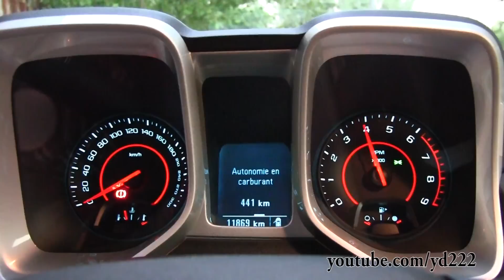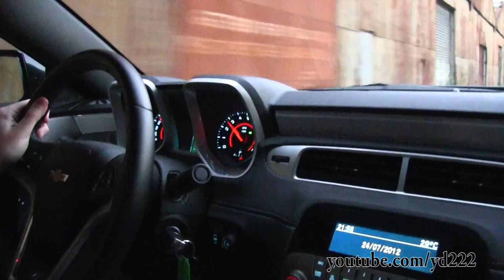Camaro SS 45th Anniversary Edition - Autofans.be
In this video, you can see the Chevrolet Camaro SS 45th Anniversary Edition. Autofans.be had the opportunity to test this car and we've made a video. The 45th Anniversary package includes a Carbon Flash Metallic paint, 20-inch silver-painted aluminum wheels, black interior with large white inserts for the doors and dash unit; red, white, and blue accent stitching for the leather and 45th logos. Enjoy the video!

Engine: 6.2-liter V-8
Power: 400 bhp
Torque: 555 Nm
0 - 100 km/h: 4,8 seconds
Top speed: limited to 255 km/h